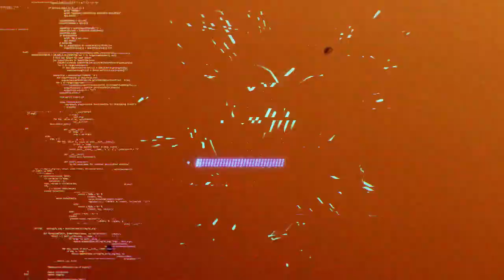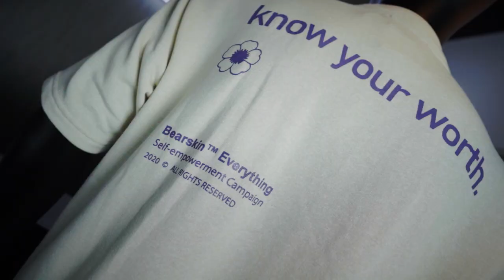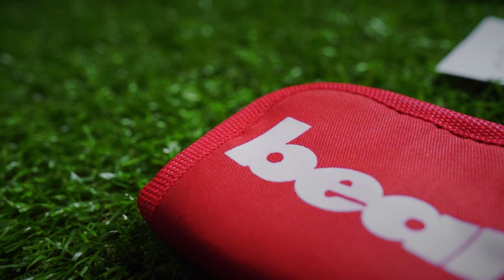BEARSKIN - DOUGBROCK TV MERCH LIBRARY S03E11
Location / Address:
TMP Creative Complex
120D Scout Ojeda St. Brgy Obrero,